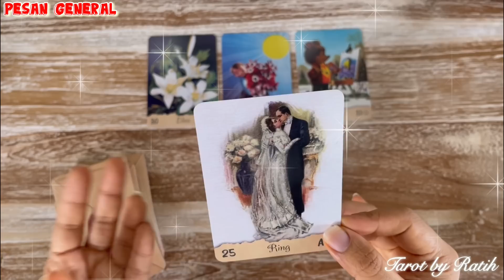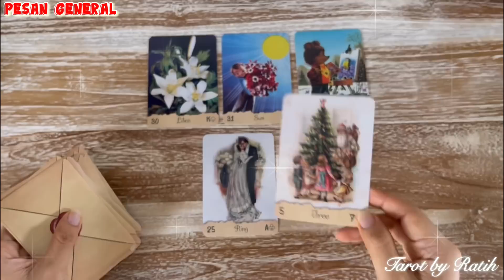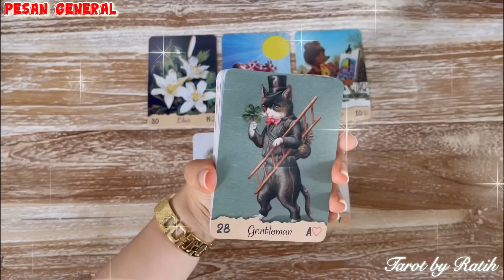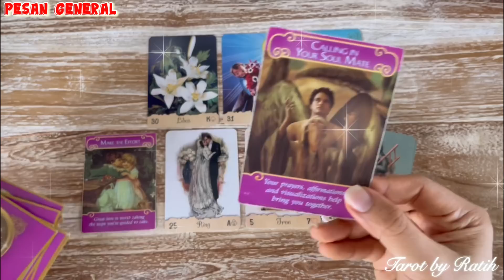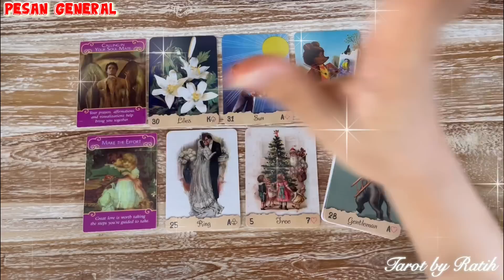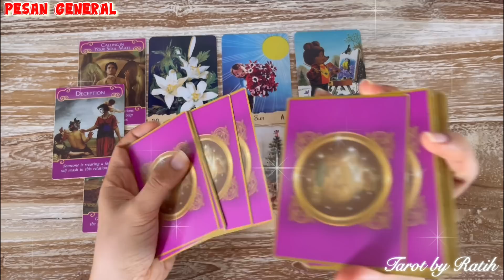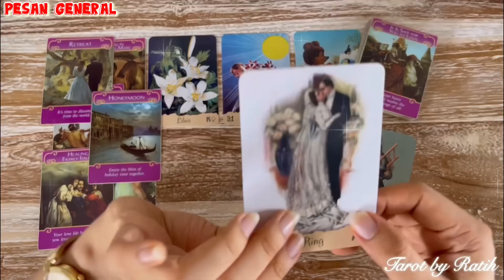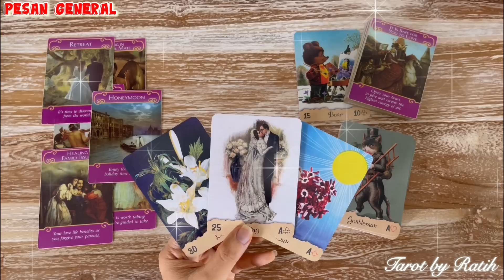✨ KAMU YANG AKAN BERSANDING DENGAN CINTAMU 💍 , PERAYAAN KEBAHAGIAAN ITU SEGERA HADIR 🌹💐❤️ ✨